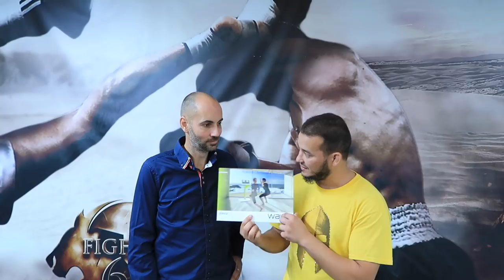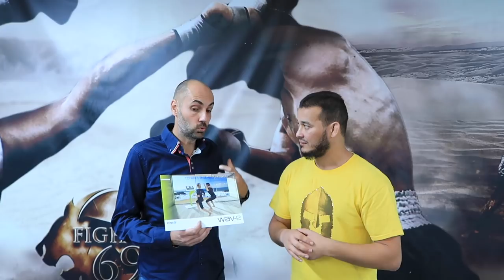Je test la COMBINAISON du SUPER FIGHTER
HISHHH LES WARIORS

🥊 TU VEUX APPRENDRE OU PROGRESSER EN BOXE THAI, KICK BOXING, MMA, developper une condition physique ou connaitre la méthode pour avoir un corps affuté

▬▬▬▬▬▬▬ 🌟🎁 RECUPERE TES CADEAUX 🎁 🌟

 🎁 Je propose aussi des MINIS FORMATIONS GRATUITES 🎁

✅   🏃🏃 AMELIORE TA CONDITION PHYSIQUE EN 30 J
AVEC MON PROGRAMME GRATUIT de  HIIT

✅   🥊 🥊 TU VEUX APPRENDRE LES BASES DE LA BOXE avec mon petit frère Abdellah
RECUPERE TA FORMATION GRATUITE "Les bases de la boxe"

✅   🤼 🥊 Rejoins GRATUITEMENT le FIGHT CLUB pour apprendre, partager sur les sports de combat.

▬▬▬▬▬▬▬  📚🥊🏃 MES PROGRAMMES, FORMATIONS ET EBOOKS 📚🥊🏃 ▬▬▬▬▬▬▬

📗📕📘MON PROGRAMME SPARTACUS TRAINING 7 programmes en 1 (nutrition - sport - mental)

📒📙📓Programme pour avoir une condition physique de oufff en 90 jours

🔥🔥Tu veux être informé du lancement du programme complet de MMA avec plus de 300 techniques :

▬▬▬▬▬▬▬ 💻 MES RÉSEAUX ▬▬▬▬▬▬▬

📸INSTAGRAM :ezbirifightv et liberta force ✅

✅Je me présente pour ceux qui ne me connaissent pas . Depuis tout petit je suis un grand fan des sports de combats, pour être sincère et comme peut être beaucoup je rêvais de devenir un super héro, influencé par les mangas ( chevalier du zodiaque, Ken le survivant, Dragon ball Z. ) J'étais fougueux et j'utilisais le moindre prétexte pour me battre.

Jusqu'au jour ou je découvre Kick boxer le film de Jean Claude Van Damme,  et la ma vie à basculée. J'avais un nouvel objectif, un nouveau rêve celui de devenir champion du monde de kick boxing. Un rêve qui a fini par ce réaliser avec beaucoup de travail, détermination, efforts, sacrifices et patiences. J'ai été 2 x champion du monde de kick boxing, 1 x en boxe thaï et 1 x en absolute fight. Depuis ce moment mon envie de m'entraîner pour m'améliorer, de progresser n'a jamais fini. Et aujourd'hui je parcours le monde à la recherche de nouvelles techniques, nouvelles méthodes, nouveaux programmes. nouvelles rencontre

 Les sports de combats ont changés ma vie et ont fait de moi un homme épanoui, heureux, serein, confiant et j'aimerais transmettre à un maximum de monde ma passion et d'aider les gens à changer ou améliorer leur vie  au travers des video.
 Je suis maintenant Préparateur physique et coach mental. J’ai eu la chance de travailler avec de très grands sportifs de haut niveau comme Karim Benzema, Nabil Fekir, Yassine benzia, Jimmy Briand, Arnold Mvemba, Mehdi Zefane, Fares Balouli et pleins d autres.
Ma chaîne  traite tout les aspects des sports de combat (MMA, Boxe thaï, Kickboxing, boxe anglaise, boxe française, : L’URBAN FIGHT, mon propre système de SELF-DEFENSE ! )